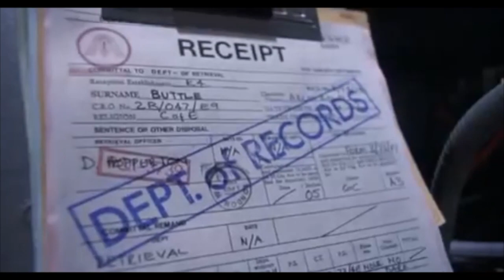Lukes' Dimensions of Power (film and tv clip examples)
This is a video I use for teaching Lukes' dimensions of power that he covers in his 2004 book "Power: A Radical View". In this he builds on the three dimensions of power offered in the 70s (behavioural, political and structural) to offer a fourth Foucauldian view of relative power.

I have used some of my favourite films and TV shows to try and bring these dimensions of power to life.